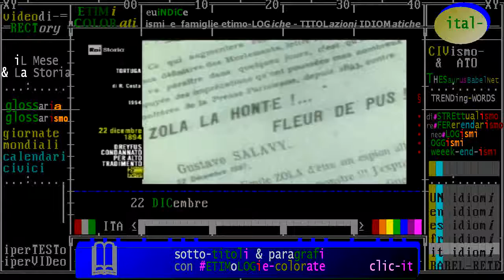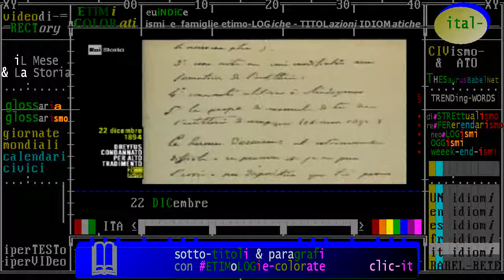§.3/- 22 DICembre 1894 Francia: condanna Dreyfus, caso giudiziario della terza repubblica francese